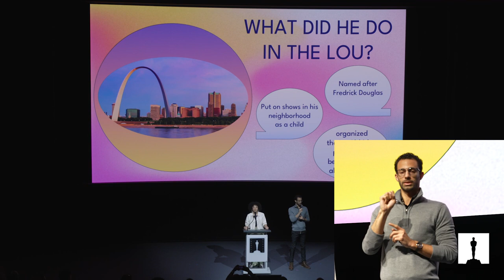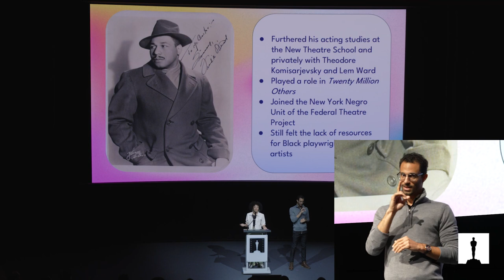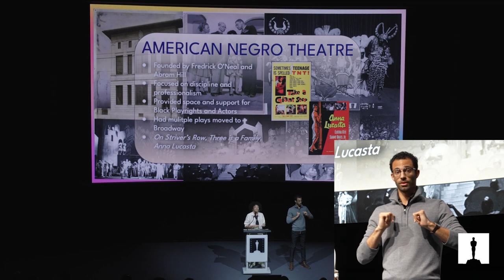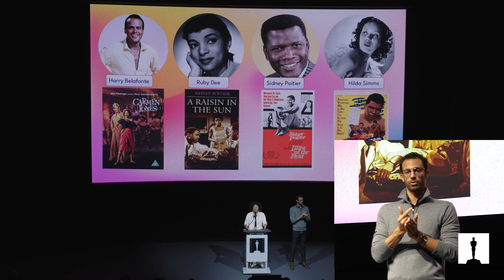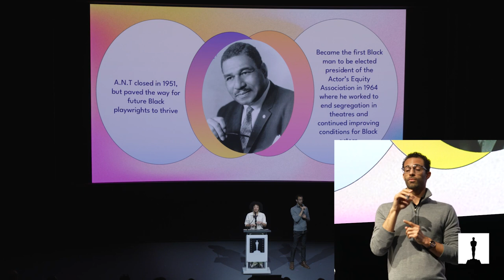Spotlight on Frederick O’Neal with Taylor Cassidy | Regeneration Summit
In this dynamic presentation, content creator and Black history enthusiast Taylor Cassidy spotlights American Negro Theater founder Frederick O’Neal. Cassidy takes the audience through O’Neal’s journey from St. Louis to Harlem Renaissance New York City, where he would change the landscape of Black performance on– and offscreen and help launch the careers of many now legendary Black actors.

This presentation was part of the Academy Museum’s Spotlight On! event held in the Ted Mann Theater on February 4, 2023, as a part of the Regeneration Summit: A Celebration of Black Cinema. This weekend-long festival honored the museum’s groundbreaking exhibition REGENERATION: BLACK CINEMA 1898–1971. For this event, teams of scholars, creatives, and the families of Black cinema’s brightest stars were challenged to present the stories of distinguished figures in Black film history in just 15 minutes.